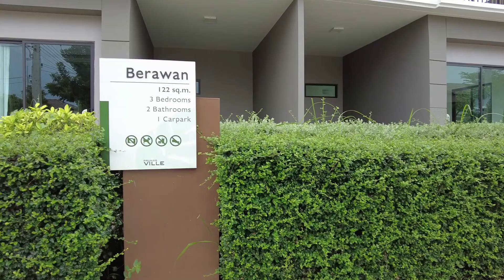프룩사빌 주택단지 푸켓 Pruksa Ville Phuket Moobaan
프룩사빌 주택단지는  태국 호텔, 주택건설로 유명한 프룩사 건설회사에서 지은  디자인 감격이 우수한 주택입니다. 프록사빌은 지은 지 얼마 안되어 매우 깨끗합니다. 주택단지 규모는 그다지 크지 않지만 청결하고 디자인이 우수해 젊은이들에게 인기가 있습니다.